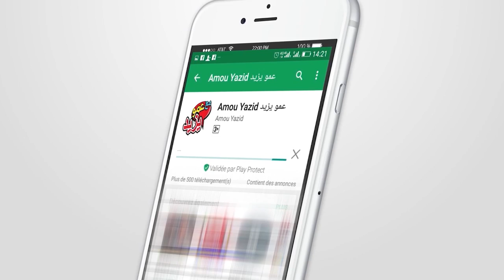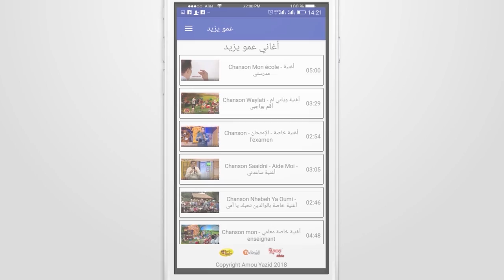حفل عمو يزيد بمدينة أم البواقي الجزء 2 - Amou Yazid Show à Oum El Bouaghi Partie 2 -